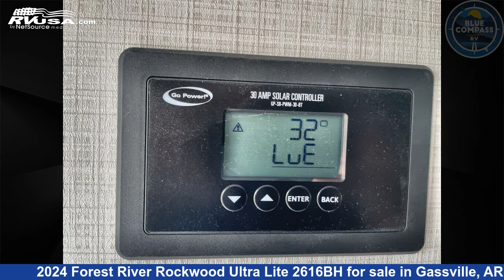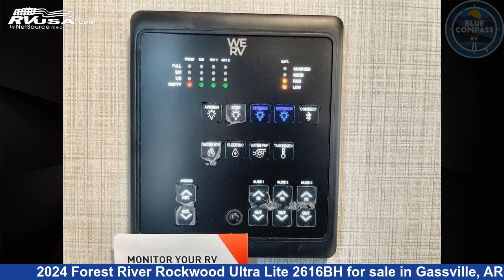Unbelievable 2024 Forest River Rockwood Ultra Lite Travel Trailer RV For Sale in Gassville, AR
This 2024 Forest River Rockwood Ultra Lite 2616BH is a Travel Trailer RV. It is located in Gassville, AR 72635 and is offered for sale by Blue Compass RV Gassville. This New Forest River Is 29' 0" in length and features a AUTUMN WOOD-STONE interior, sleeps 5, Slideout, and 54 gal fresh water capacity. The floorplan layout of this Travel Trailer features Bunkhouse, Front Bedroom, Two Entry/Exit Doors.